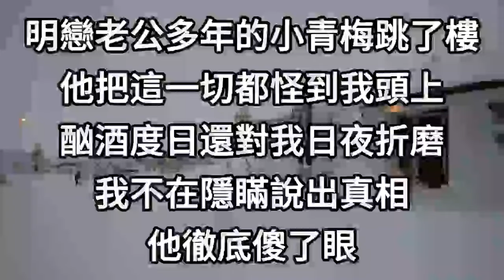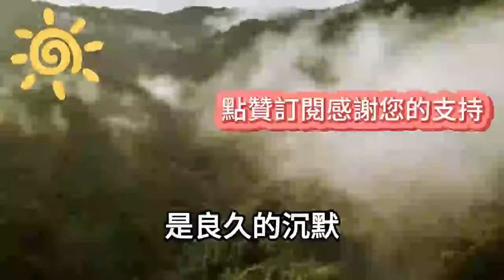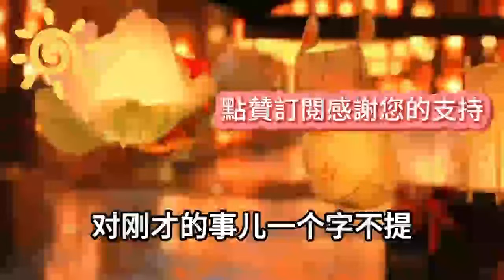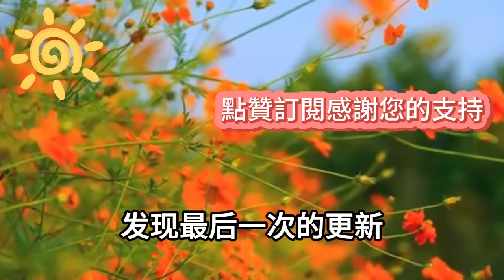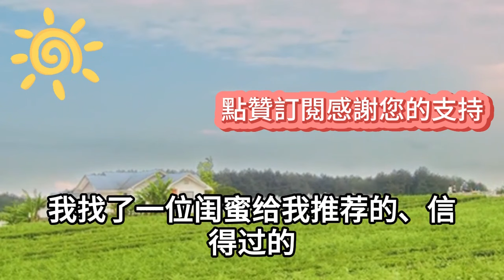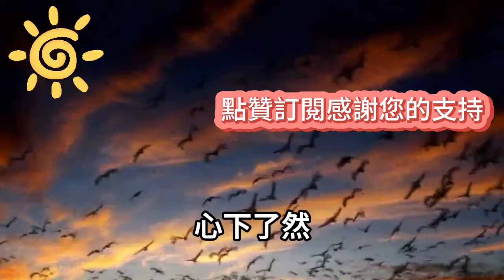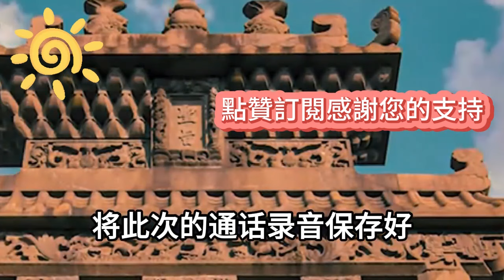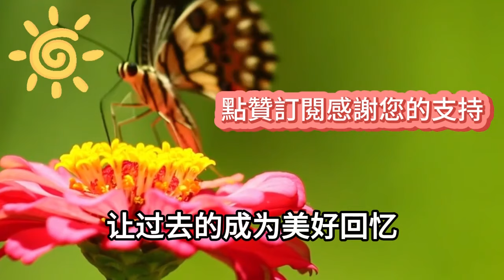明戀老公多年的小青梅跳了樓，他把這一切都怪到我頭上，酗酒度日還對我日夜折磨，我不在隱瞞，說出真相，他徹底傻了眼#情感故事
1、懷孕後老公勸我打掉孩子，轉頭卻在醫院碰見他陪白月光產檢，我火速轉移財產出國旅遊，歸來後再見到他時我卻當場傻了
2、老公白月光另嫁他人當天，他丟下即將臨產的我跑去搶婚，幾天後他終於想起回家，可眼前一幕卻讓他崩潰嚇傻
3、女兒出生剛三個月，老公帶小三回家提出離婚，我不哭不鬧簽字分了財產，幾個月後再见我时他们全傻眼了
4、外出遊玩老公把我推下懸崖，他高高興興迎娶白月光進門，婚禮現場我出現送上一份大禮，下一秒渣男瘋了所有人傻眼
5、老公把羊水破裂的我扔高速，趕去給他求而不得的白月光慶生，三天後他終於想起回家，不料推開門一幕，卻讓他直接嚇癱